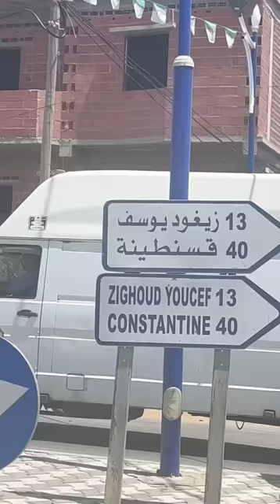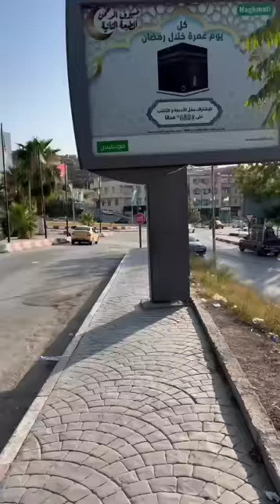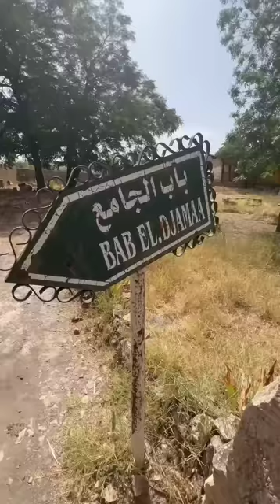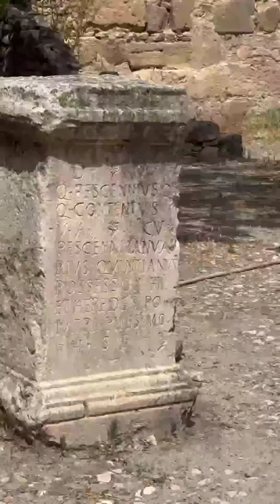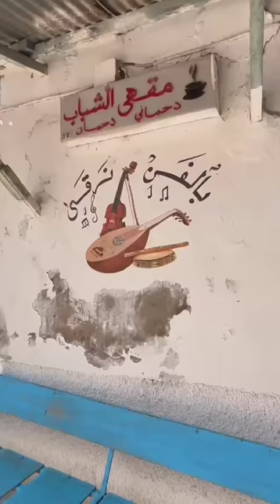MILA - ميلة (Sohaib & Abdou)